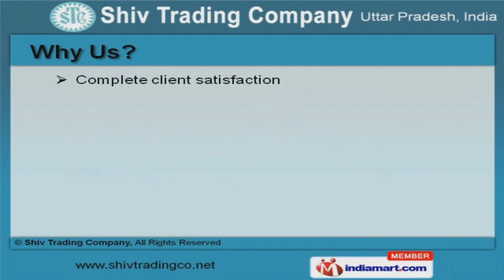Heat & Cold Insulators by Shiv Trading Company, Ghaziabad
Welcome to Shiv Trading Company Supplier & Trader of Insulation and Adhesive Products We are an ISO certified company, incepted in 1998, at Ghaziabad. Good financial position & TQM help us to cater Hospitals, Airports, commercial & Residential Buildings. Excellent logistics, large product line & Dexterous professionals make us stand apart from also-rans. We offer a wide assortment of Acousting Insulation, Water Proofing & Adhesive Products. Our Cold Insulation Materials are best in the industry amongst others. Thermal Insulation Products offered by us are cost effective.Our Acousting Insulation & Adhesive Products are in huge demand across the global markets. We also provide Water Proofing Products that are a class apart. Along with that we offer Extruded Polystyrene Sheets that are superior in performance.